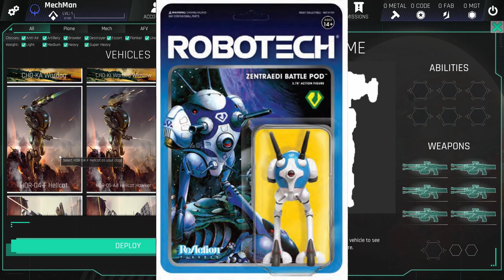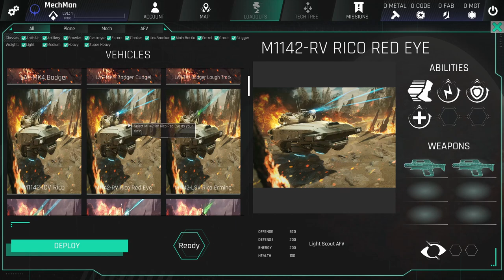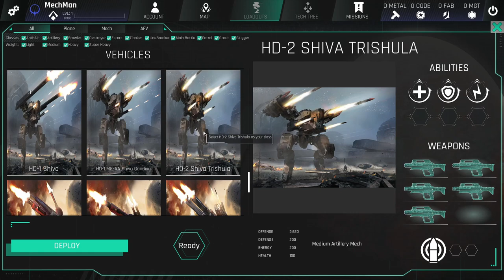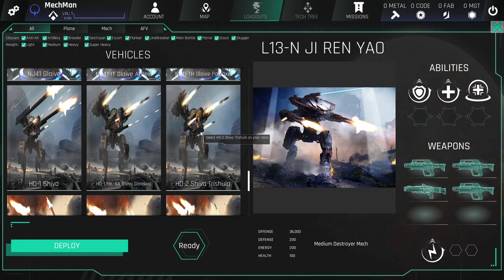MetalCore Vehicle Overview ... Tanks, Planes, Mechs, oh my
Metal Core Vehicle Overview ... Tanks, Planes, Mechs, oh my

Rob The FrigidFenix at Metal Core has sent 10 game codes for free for those at MechMan Gaming who would like to check-out the game... Here is the first code... please comment if you have used the code and got it working so others can know if the code is still valid:
d3c41b5b-2555-41e4-acfd-5cdf464fb682

I will be uploading more codes or giving them to those who leave the comment METALCORE_CODE_PLEASE and give a way that I can contact them and send them the code...

Chapters:
0:00 Into - Use the Shiva
0:50 Tank: LAF-MK4 Badger
3:57 All Vehicle Overview
6:16 LAF-MK4 Badger - Recheck
7:42 LAF-MK9 Badger Cudgel
9:25 LAF-TK9 Badger Laugh Track
11:17 M1142-ICV Rico
12:45 M1142-RV Rico Red Eye
15:00 M1142-LSV Rico Ermine
17:06 Hader I
18:27 Hader II
20:30 Hader IV
21:25 Hader IV Hates me
23:05 Tank Summary
23:36 Aircraft: F2 Raven
26:40 F2 A1 Raven
28:30 F2 A2E1 Raven Storm Crow
34:47 B20 ROC
38:24 B20A1 ROC
39:00 Rock not happy
39:30 B20A2 ROC
41:33 F12 Alkonost
45:00 F12 A Alkonost
47:23 F12 B Alkonost
50:50 Aircraft Summary
51:40 Mech: ZA-V1 Zephyr
53:09 ZA-V2 Zephyr Stinger
54:46 ZA-V3 Zephyr Firehawk
56:24 CHO-KA Wardog
57:47 CHO-KI Wardog Winslow
1:00:15 CHO-K Wardog Ghili
1:02:18 HDR-04-F Hellcat
1:03:20 HDR-05-AA Hellcat Hawker
1:07:45 HDR-01-D2 Hellcat Hellhunter
1:10:06 M29F Itachi Mongoose
1:12:13 M29AA Itachi Stoat
1:14:19 M29X Itachi Polecat
1:17:50 M6-KT Mark 1 Mjolnir
1:19:30 M6-KT Mark 2 Mjolnir Thundergun
1:23:11 M6-KT Mark 3 Mjolnir Raiko
1:25:16 NJ41 Glaive
1:30:30 NJ41-IT Glaive Atgeir
1:31:49 NJ41-TH Glaive Poleaxe
1:34:50 Glaive Summary
1:35:36 HD-1 Shiva
1:39:24 HD-1 MK-AA Shiva Gandiva
1:41:05 HD-2 MK-AA Shiva Trishula
1:44:50 NP-01 Yari Otegine
1:46:25 NP-02 Yari Tonbogiri
1:50:57 NP-03 Yari Nihango
1:52:24 7Hor-M Donar MK A
1:53:50 7Hor-S Donar MK F
1:54:04 7Hor-W Donar MK R
1:56:20 L13-N Ji Ren
1:57:28 L13-N Ji Ren Zhan Shi
1:59:45 L13-N Ji Ren Yao
2:04:35 End